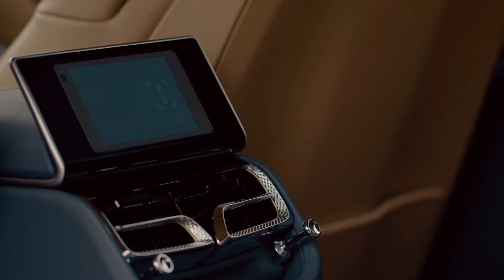2021 Bentley Flying Spur W12 - Luxury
2021 Bentley Flying Spur W12 - Luxury